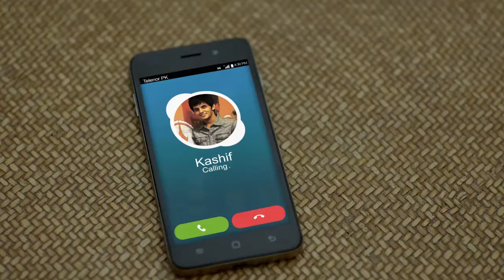Telenor - Sachha Saath_Couple